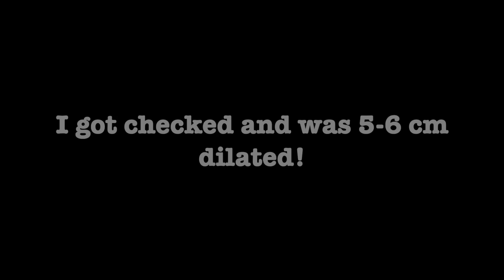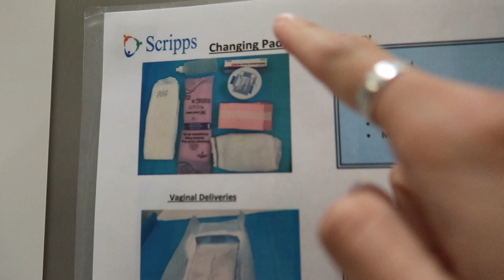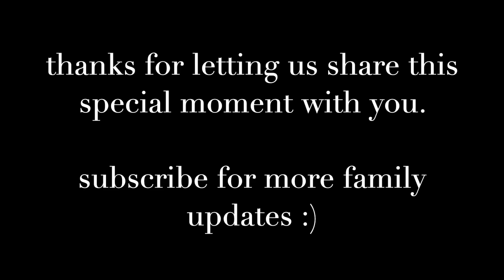BIRTH VLOG | *medicated birth* 38 weeks| 24 hrs postpartum w/ baby #2!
IIN TODAYS VIDEO,  I take you through the birth of our second baby, Ollie. I went in at 38 weeks and 6 days! This is the real and raw birth and what it was like 24 hours postpartum.

✰ CLASSROOM WISHLIST: Thank you so much for supporting our classroom! We appreciate every single item sent to us. We would love to personally thank you and give you a shout out so don't forget to add your name :)